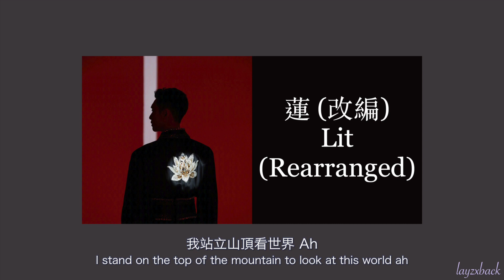【Lyrics】LAY Zhang - 夸父逐日 (In Pursuit Of The Sun) & 蓮 (Lit) (Rearranged) (2021 New Year's Eve Gala)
"Lit" is really the best song of Lay so far! After the rearrangement it has fully exuded its power!!! Our unicorn Lay has now really become THE BOSS! 😂😂😂😂😂😂

From Zhejiang TV 2021 New Year's Eve Gala

夸父逐日 (In Pursuit Of The Sun)
Composer: Lay Zhang / Dirty Class

蓮 (Lit)
Lyrics: Li Yi Jie / Lay Zhang
Composer: Lay Zhang / Anti-General
Arranger: Anti-General / Lay Zhang
Rearranged: AceYan / Lay Zhang

Translated by: layzxback
Video produced by: layzxback

- FOR FANS SHARING ONLY, DO NOT EDIT / REUPLOAD -